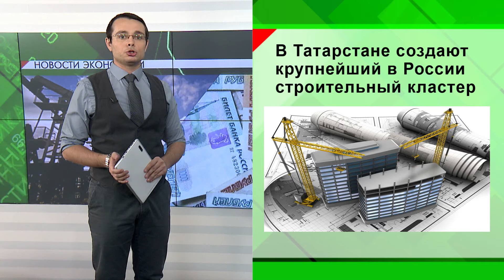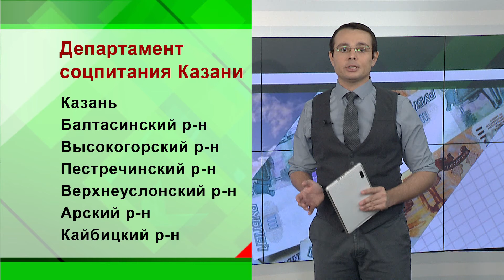Новости Экономики Татарстана - 12.10.16